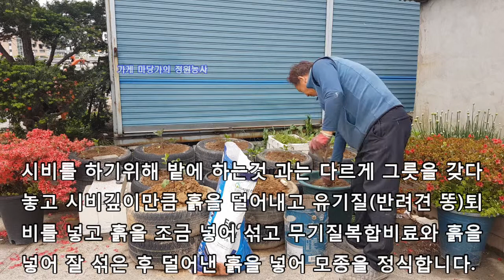가게 마당가의 정원농사 - 2019.4.26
자동차정비업소 마당가에 폐타이어를 이용한 정원농사 입니다.